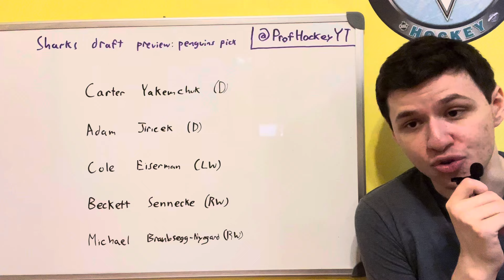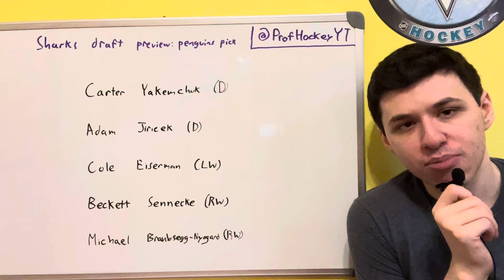San Jose Sharks 2024 NHL Draft Preview: Penguin’s Pick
Previewing the 2024 NHL draft for the San Jose Sharks’ 14th overall pick.